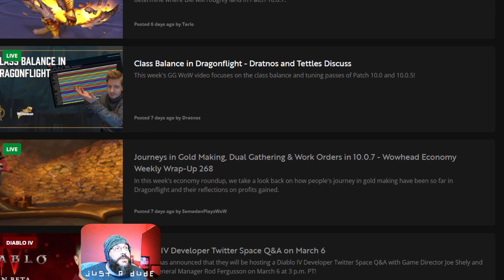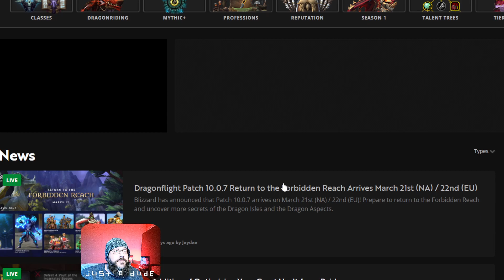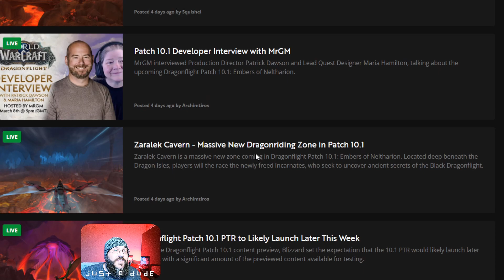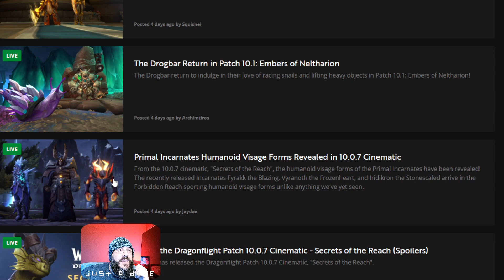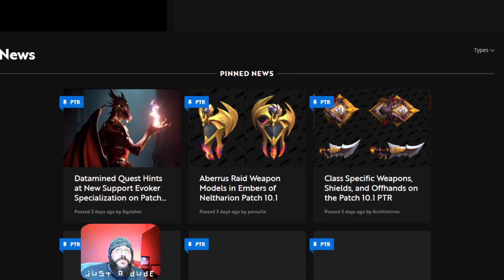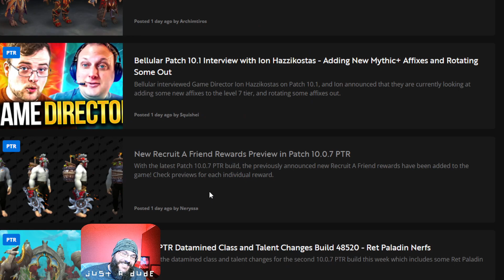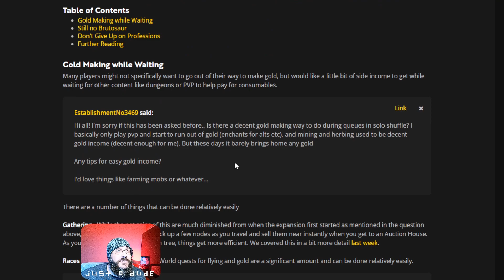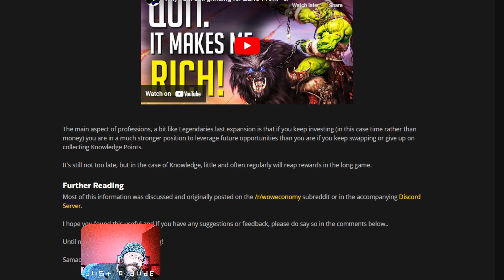3/12 Weekly ReveNEWs!! Recap the Wow News, focusing on Revenue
Let's take a look at the weekly Revenue Review.  What kind of Gold goodies has the Auction House brought us for this week?

9.2.7 Launched with a significant impact to the Garrison Gold Making gains!  Good for some and bad for others, where do you line up with the new market and how much cheaper items can be?  Love it or hate it?

Will keep an eye on it and report back with news!